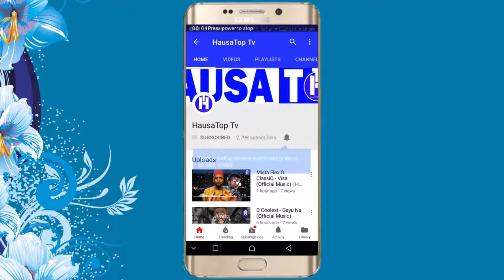Musha Dariya_Fafatawa Tsakanin Daushe Da Gatari (Arewa Comedians) | Kannywood